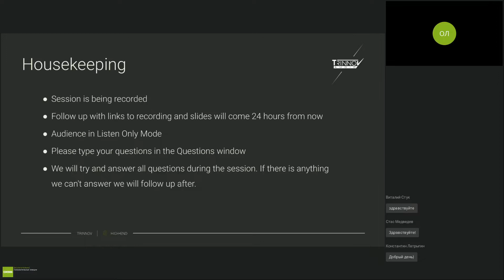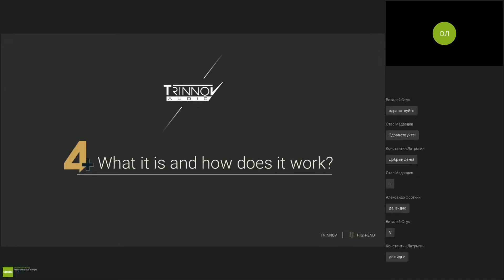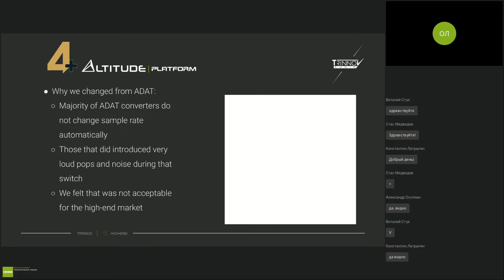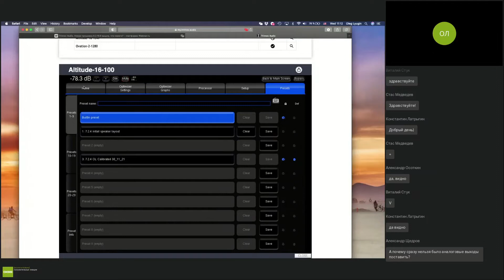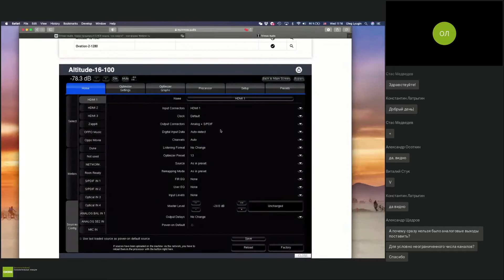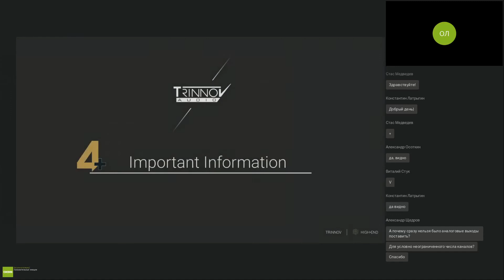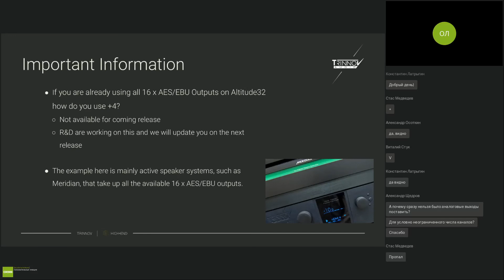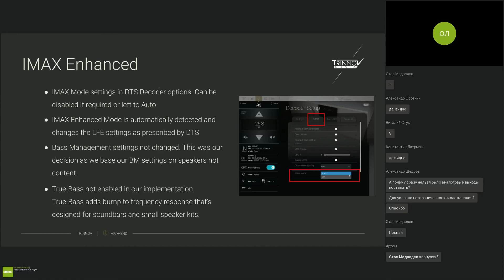Trinnov Audio. Новая прошивка 4.2.16.8 вышла, что нового?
Вебинар посвященный новой прошивке от 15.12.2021
Дополнительные 4 канала процессинга для процессоров Trinnov Altitude, поддержка IMAX Enhanced и кое что еще.

Ведущий - Олег Люгин